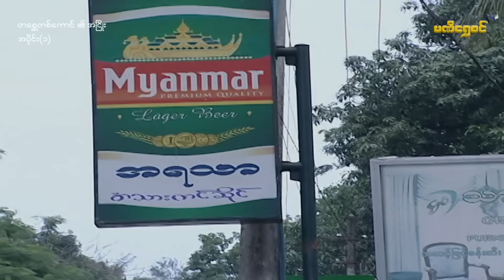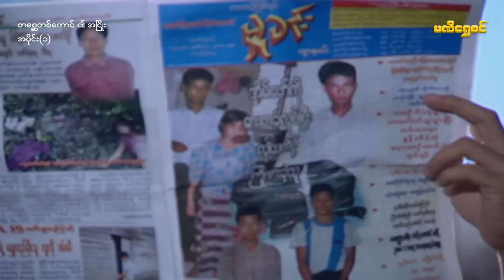တစ္ဆေတစ်ကောင်၏အငြိုး(အပိုင်း ၁) - ဝေဠုကျော် -မြန်မာဇာတ်ကား- Myanmar Movie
ဇာတ်ကားအမည် - တစ္ဆေတစ်ကောင်၏အငြိုး(အပိုင်း ၁)
သရုပ်ဆောင်များ - ဝေဠုကျော်၊ဥက္ကာမင်းမောင်၊ဇွဲနိုင်ဝင်း၊ဟေမာန်အောင်အောင်၊နဒီဝင့်နိုင်၊သဇင်
ဒါရိုက်တာ - စံရွှေမောင်
ထုတ်လုပ်ရေး - Mani Shwe Sin Entertainment

Mani Shwe Sin Entertainment နဲ့ အဆက်အသွယ်မပြတ်စေဖို့ ဒီနေရာလေးတွေမှာ Follow လုပ်ထားပေးပါ
Mani Shwe Sin Entertainment